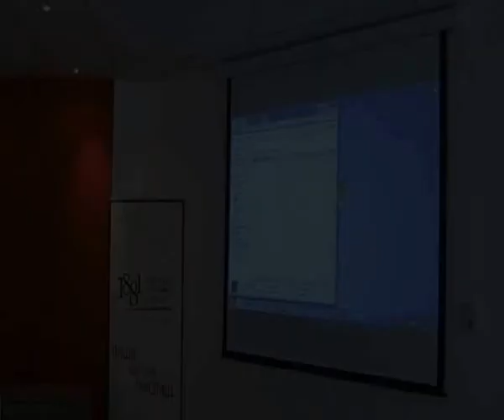UNS MEDJUNARODNI PRESS CENTAR -MILICA STOJKOVIĆ-PROMOCIJA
Promocija knjige Milice Stojković:"Bila sam svedok 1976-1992 MUZIČKA PRODUKCIJA RTS".Kamera Dušan Dingarac, fotografije Svetlana Dingarac,montaža Milica Stojković